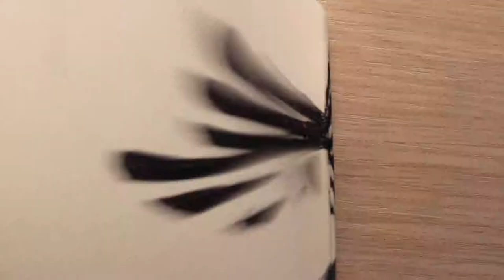Gliforama /// Teatro delle Ali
teaser5 - gliforama
video: aiman barikhan

Team: Cyrille Doublet, Federica Cremaschi, Aiman Barikhan,
Claudio Mirabelli, Benjamin Furbacco.